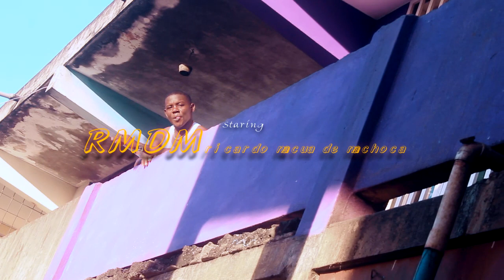RMDM Ricardo Macua de Machoca-Vizinha(Official video)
Dah Mamae